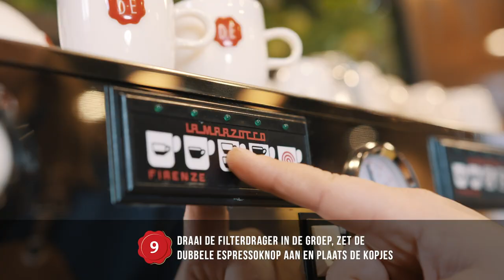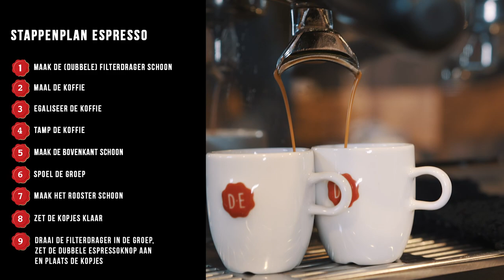Coffee Academy 1: De Perfecte Espresso - Jacobs Douwe Egberts Professional Nederland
Aflevering 1 van de Douwe Egberts Coffee Academy: De Perfecte Espresso.